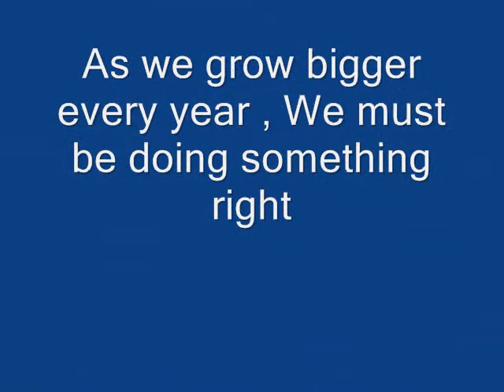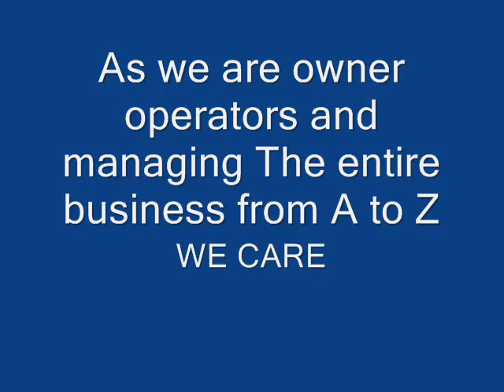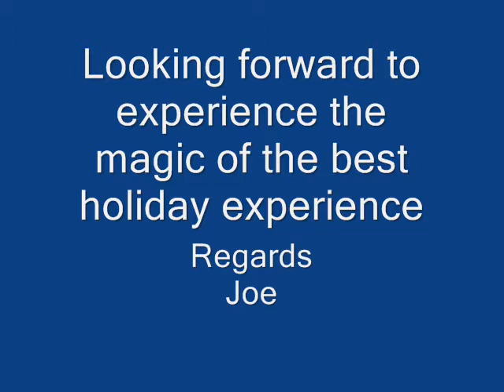Diving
Sharm el Sheikh is one of the most popular and best known dive destinations in the world, and offers a variety of diving options that makes it ideal for both beginners and qualified divers